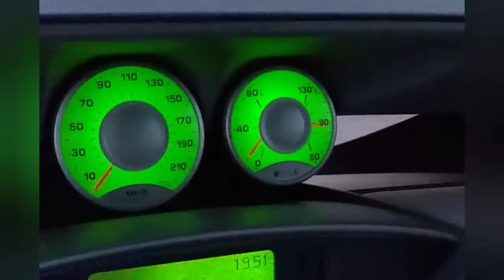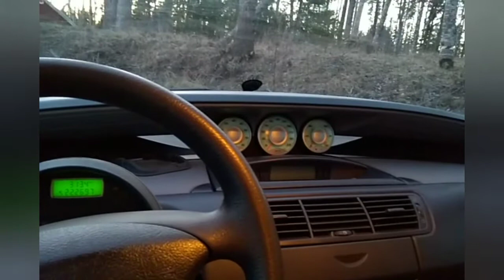Byter termostat på Peugeot 807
Svajande värmemätare och brist på värme i kupén kan bero på en trasig termostat.
Det är ganska enkelt att byta. Arbetet tar ca 1 timme.
Uppdatering 2 veckor senare:
Termostathuset gick tvärt av! Det som följde med, av plast, håller inte måttet.

Du behöver:
10 mm hylsa
7 mm hylsa
kort stjärnskruvmejsel
polygrip eller slangklammertång
ficklampa
glykol
ny termostat